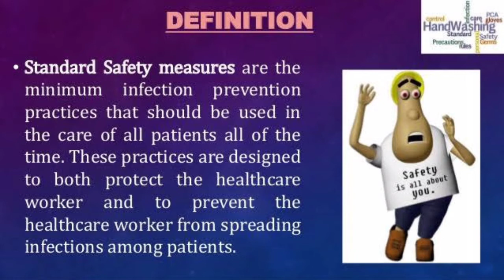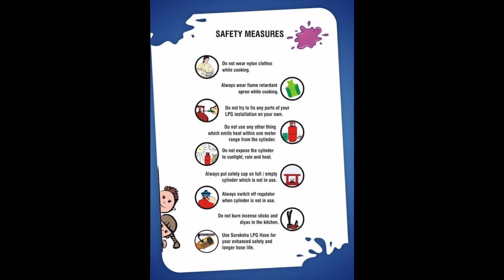What is safety measures ? | Fire and Safety College | Fire and Safety Training | Industrial Safety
What is safety measures?
Safety measures are activities and precautions taken to improve safety, i.e. reduce risk related to human health. Common safety measures include: Chemical analysis. Destructive testing of samples.

What safety measures should be taken at home?
Home safety and security tips
Create the illusion that someone is at your house. ...
Make sure all exterior doors have reliable locks. ...
Always look before opening the door. ...
Don't leave spare keys in obvious locations. ...
Secure your sliding glass doors. ...
Keep garage doors closed at all times. ...
Keep drapes and blinds shut.

What are the five safety measures?
The 5 safety rules at a glance
Disconnect completely. Meaning that the electrical installation must be disconnected from live parts on all poles. ...
Secure against re-connection. ...
Verify that the installation is dead. ...
Carry out earthing and short-circuiting. ...
Provide protection against adjacent live parts.

What are health and safety measures?
Occupational health and safety may basically be defined as the measures to be taken regarding health problems and vocational risks emerging from the physical environmental conditions that employees, temporary employees, visitors or even customers may encounter during the implementation of the work at a workplace

Mental Health Measures at Workplaces
System Framework
1. Measures of industrial safety and health laws and ordinances
(1) Conducting mental health checkups by doctors at the time of interview guidance for those working long hours
(2) Conducting investigation and discussion at health committees, etc. for establishing mental health measures
2. Measures to be taken by business operators
(1) Formulation of the “Guidelines for Maintaining and Improving Workers’ Mental Health” (made public in March 2006)
The Guidelines provide the following matters as general implementation methods of mental health care that business
operators should take.
1. Investigation and discussion at health committees, etc.
2. Formulation of mental health promotion plans
3. Promotion of four types of mental health care
(1) Self-care
(2) Care by management supervisors
(3) Care by industrial health staffs, etc. placed at offices
(4) Care by external resources
4. Concrete procedures of mental health are
(1) Educational training and information provision
(2) Identification and improvement of working environment, etc.
(2) Detecting and responding to mental health disorders
(4) Support for returning to work
5. Consideration to personal information protection
6. Matters requiring attention for efforts made in small-scale offices

What do you mean by safety rules?
Definition. A principle or regulation governing actions, procedures or devices intended to lower the occurrence or risk of injury, loss and danger to persons, property or the environment.

What are the OSHA guidelines?
OSHA standards are rules that describe the methods that employers must use to protect their employees from hazards. There are OSHA standards for Construction work, Maritime operations, and General Industry, which is the set that applies to most worksites.

Thanks & Regards!